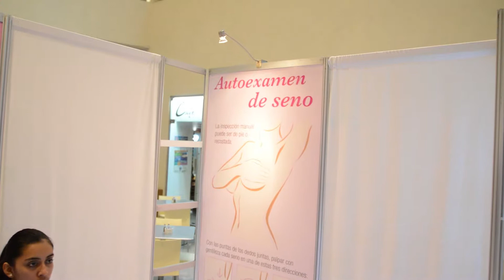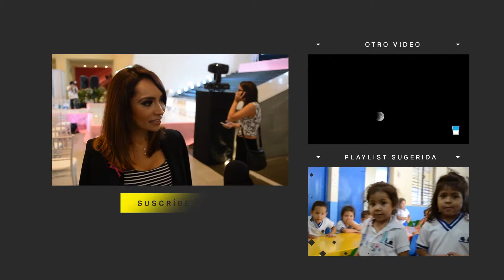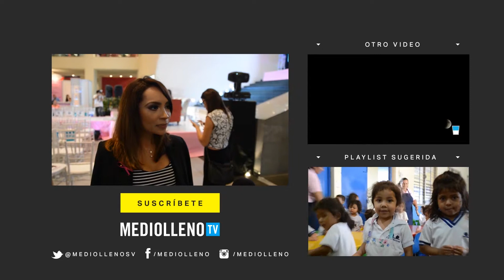Fashion Bloggers se unen a la lucha contra el cáncer de mama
Fashion Bloggers decidieron apoyar la causa contra el cáncer de mama ya que varias de ellas han tenido que batallar con esta enfermedad con miembros de sus familias.